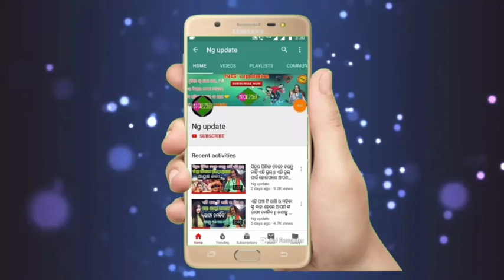ବାହା ହେଲେ ବହୁ ଚର୍ଚ୍ଚିତ ସିରିଏଲ ଅଭିନେତା ଓ ଅଭିନେତ୍ରୀ ଚନ୍ଦନ ଏବଂ ଲିସା || ଦେଖନ୍ତୁ ପୁରା ଭିଡିଓ ଟି ଏ